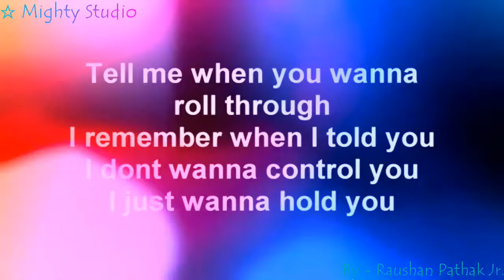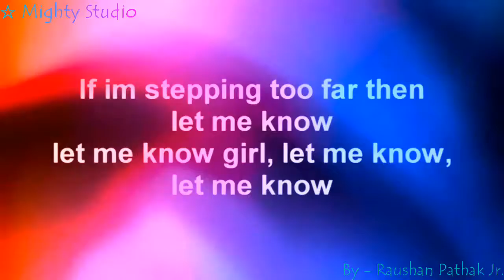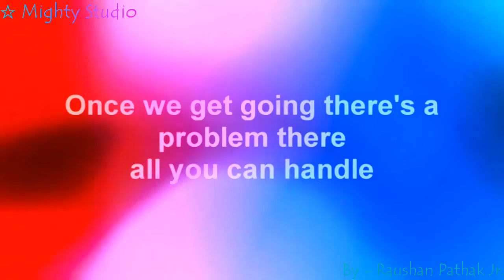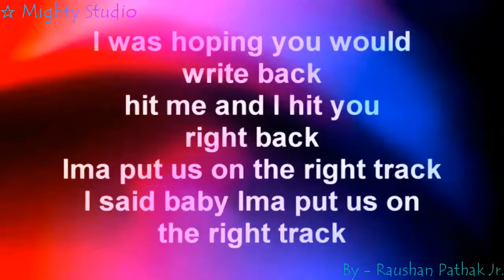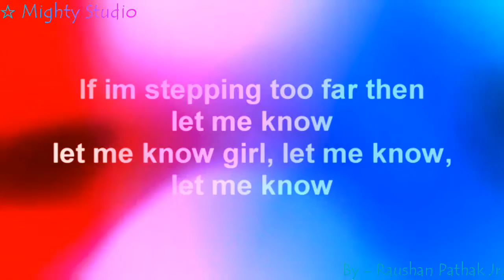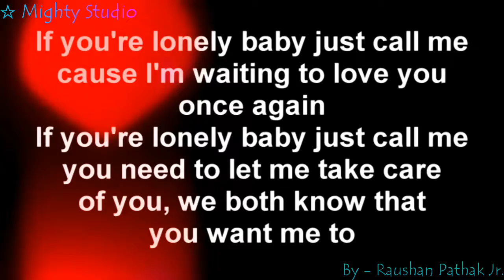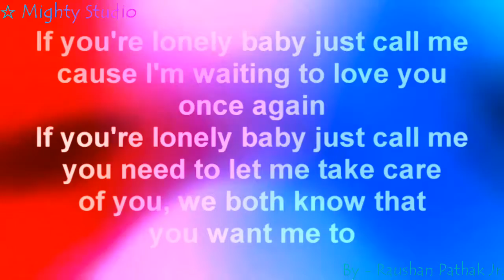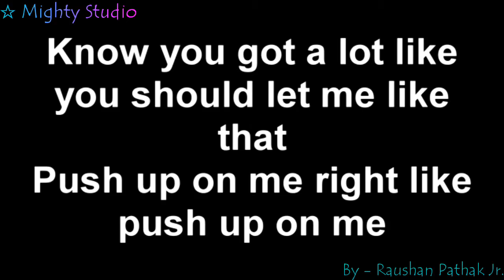Adam Saleh Ft. Demarco - All You Can Handle Lyrics Video Song By - Raushan Pathak Jr. Mighty Studio